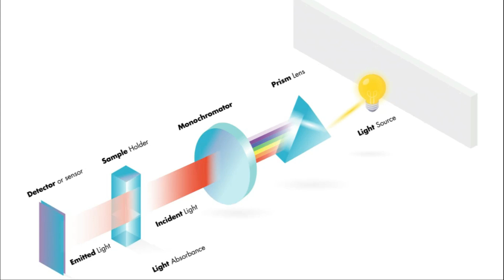The Planets That Shouldn’t Exist—But Do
🪐 Some planets in the universe are so bizarre, scientists say they shouldn’t exist—but they do. From massive gas giants defying the laws of physics to rogue planets drifting through space alone, these strange worlds challenge everything we thought we knew about the cosmos.

In this mind-blowing video, we explore 3 planets that shouldn't exist, yet somehow do. These weird planets have left astronomers stunned with their extreme conditions, impossible orbits, and mysterious origins.

🔭 What You’ll Discover:
✔️ Strangest planets in space
✔️ Alien planets that defy science
✔️ The planet that shouldn’t exist—explained
✔️ Rogue and diamond planets beyond imagination
✔️ Habitable planets that may rewrite the rules of astronomy

🌌 These discoveries prove that the universe is far stranger than we ever imagined.